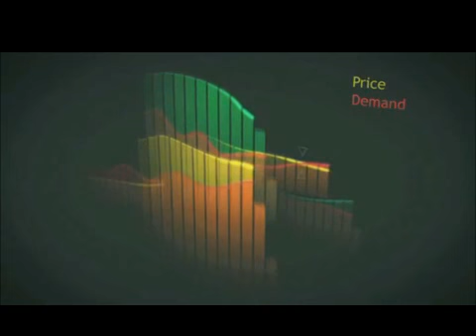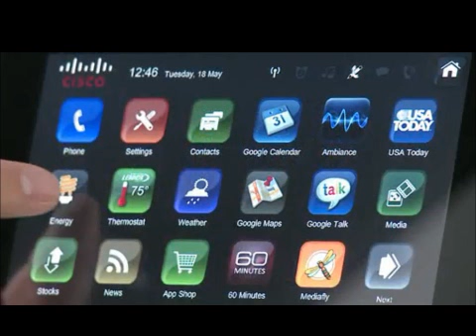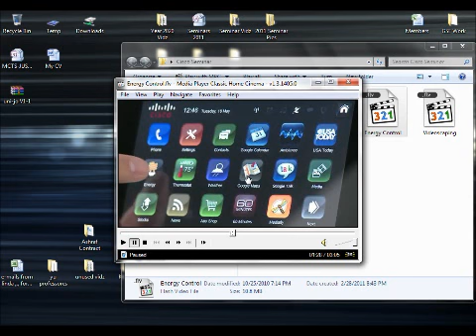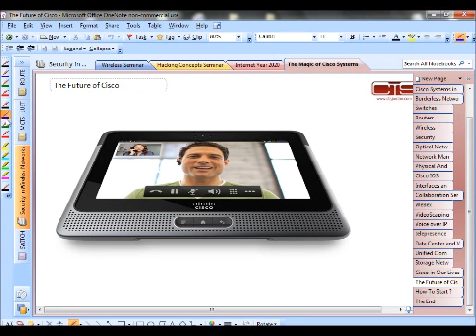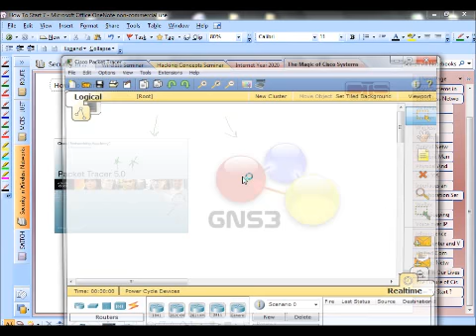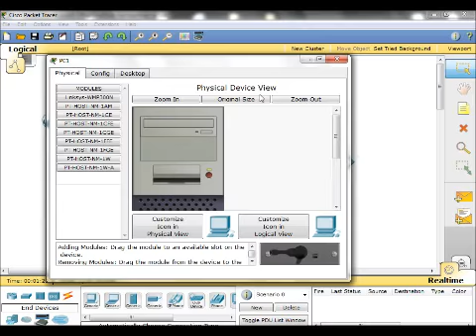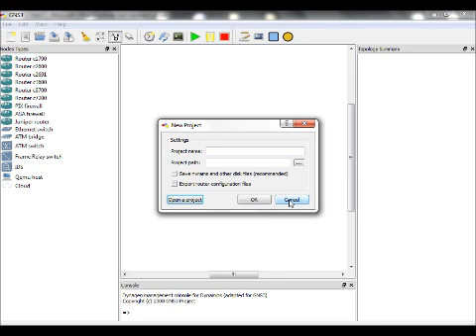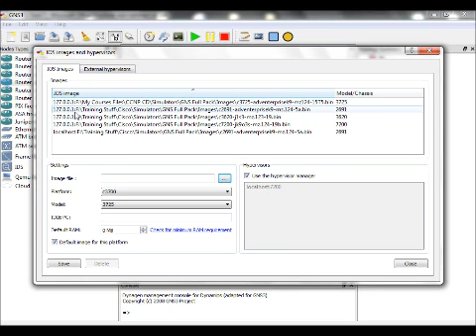The Magic of Cisco System part 7